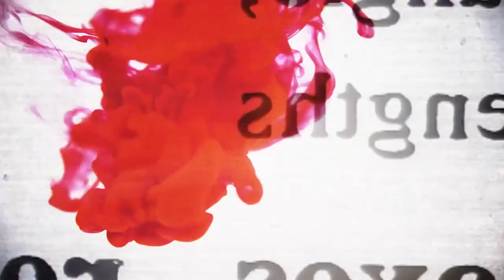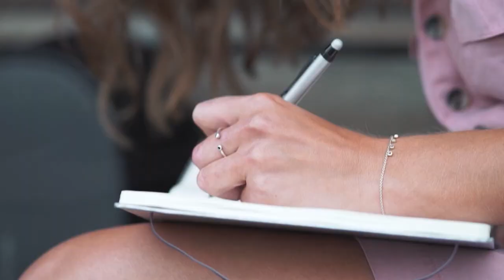DEEP HOUSE MUSIC REMIXES - SUMMER MIXSoniBlend - Barbie Girl, Dora Stewart - Kisses Back, Lydia Sa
DEEP HOUSE MUSIC REMIXES - SUMMER MIXSoniBlend - Barbie Girl, Dora Stewart - Kisses Back, Lydia Samantha - Girl Power, Otilia - I dont 7
Clean-Channels Playlist Mix made with Love by  Youtube Music Channel:
00:00:10  |  01. SoniBlend - Barbie Girl
00:02:45  |  02. Dora Stewart - Kisses Back
00:06:23 | 03. Lydia Samantha - Girl Power
00:08:59 | 04. Otilia - I dont know Deejay Killer Koss Remix Shakira similar voice
00:11:54 | 05. Mario Joy - California (ERS REMiX)
00:14:38 | 06. Allison Hailey - Take Our Chances

Welcome to our curated selection of the hottest international hits, with hottest girls featuring chart-toppers like 'SoniBlend Barbie Girl' and 'Dora Stewart Kisses Back'. Dive into the electrifying world of mega hits, fereign music, english music, spanish music, where every track is a journey through the latest in global pop sensations. Whether you're cruising down the street, hitting the books, or simply unwinding, our foreign music playlist promises to elevate your mood with best beats and captivating melodies. From the pulsating rhythms of 'Girl Power )' to the irresistible charm of 'I dont know Deejay Killer Koss Remix Shakira similar voice )', our collection spans genres and styles, ensuring there's something for every taste. Explore the dynamic fusion of pop, dance, and electronic sounds that define the contemporary music scene. Get ready to groove to the sounds of today's top 40 hits, perfect for any occasion, whether it's a night out on the town or a day at the beach. Immerse yourself in the ultimate playlist experience, designed to keep you moving and grooving from start to finish.

 This is a official artistic music video with the purpose to explore the captivating beauty of our world through the lens of our talented and beautiful models and the creative direction of George Harris, Charles Moore, George Harris. In this visually stunning presentation, our girls models are Anna Anderson, Ava Williams, Emily Thompson, Scarlett Harris, Evelyn Taylor, elegantly showcase the allure of various breathtaking locations worldwide.